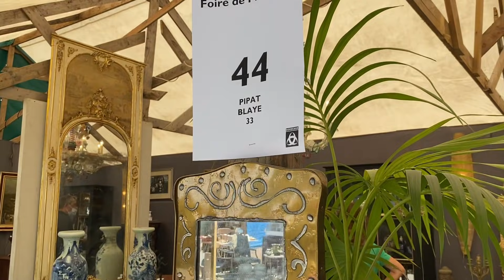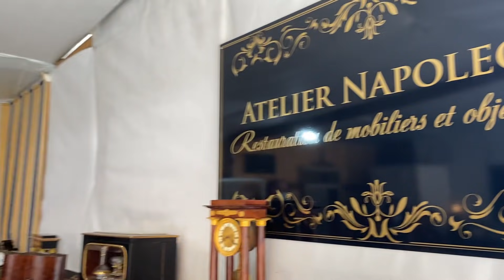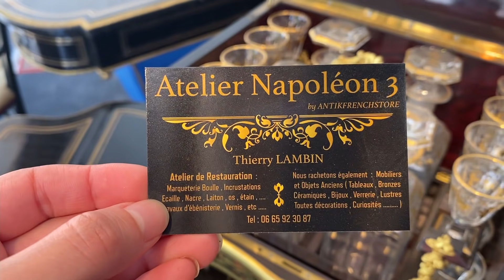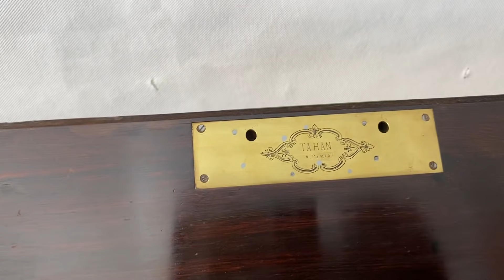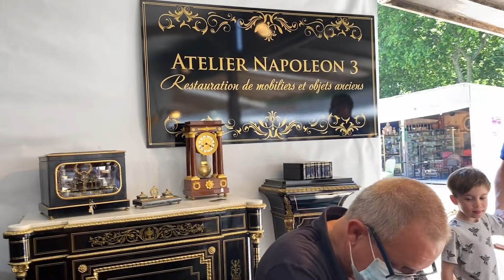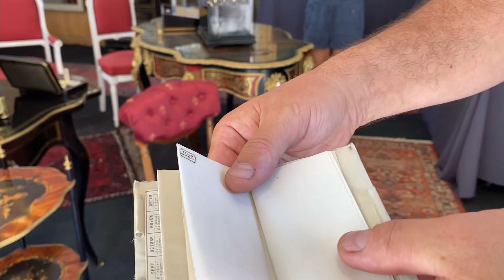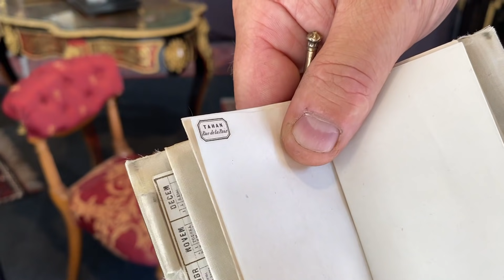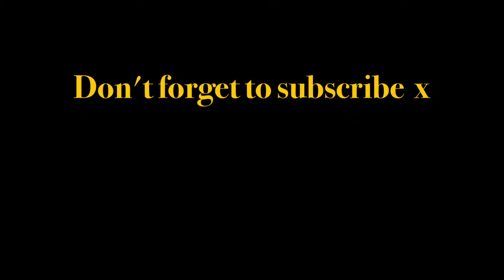EP26 Too many Antiques but Not Allowed to Spend :( antique furniture bordeaux life chateau Lagorce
Antiques is a passion for Edd & I .
We head of to Bordeaux antiques fair and we fall in love with some amazing Chandeliers one of which is 19th century and the other one a Murano one !
We see some exquisite Napoleon 3 drinks cabinets , tables , we see similar cabinets to the ones we have and discover their real cost ... and a very unique chair :)

Like Edd said "here is a bit for everyone " in this episode x
We hope you enjoy it x

To see more what we get up to day to day

chateau lagorce chateau escape to the chateau french chateau living in a french chateau french antiques murano chandelier napoleon 3 antique furniture